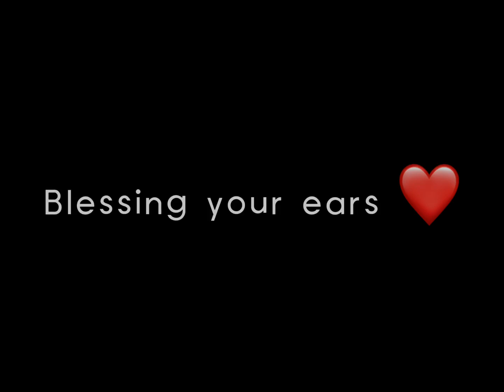I’m about to bless your ears ❤️